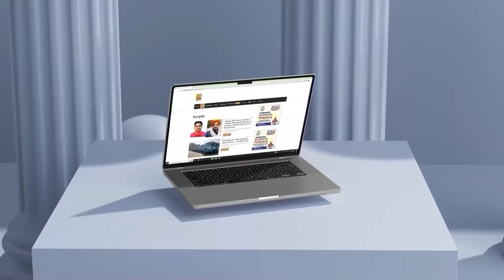Farmers ਨੇ ਲਾਈ New Scheme, Delhi 'ਚ ਲਾਉਣਗੇ ਧਰਨਾਂ | Sarwan Singh Pandher | D5 Channel Punjabi